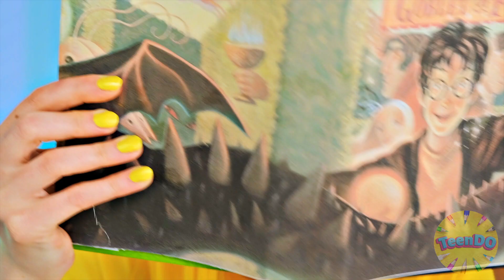Wyzwanie Czerwone vs Niebieskie | Jedzenie rzeczy w 1 kolorze przez 24 godziny od TeenDO Challenge